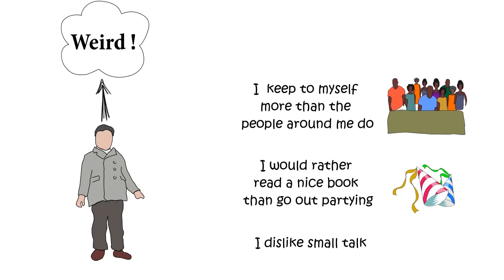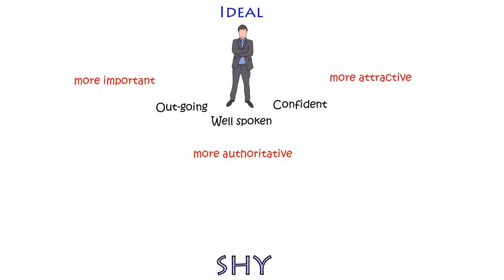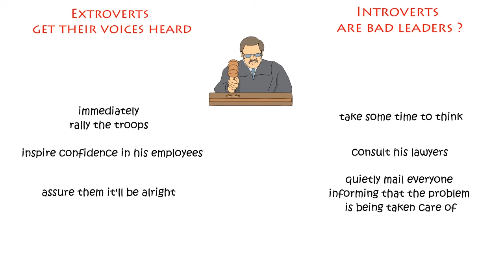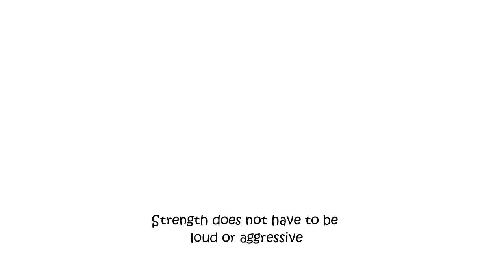The Power of Introverts | Quiet by Susan Cain | Book Review | Motivation for Introverts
If you'd like to make videos like this purchase Videoscribe